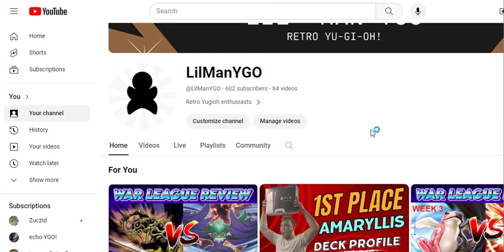Amaryllis Burn - 2nd Place - YCS Sydney Edison Format UTW